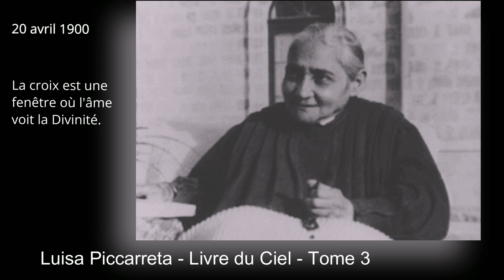Luisa Piccarreta - Tome 3 - 20-04-1900 - La croix est une fenêtre où l'âme voit la Divinité